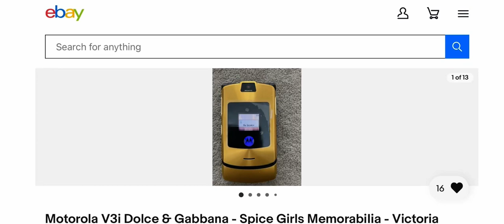Motorola V3i Dolce & Gabbana Owned By Victoria Beckham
This is a limited edition V3i D&G number 85/1000. It was owned by Victoria Beckham during the time of the 2006 when David Beckham was using Motorola products.

I have this phone as I worked for Motorola at the time and was the product liaison for David. I have attached a picture of an email to show correspondence between his management team and I. I also have two voicemails from Beckham but these will not be on the phone nor will they be sent however if you collect the device I will play them to further support the device’s provenance.

The phone Victoria is holding in the picture with Cheryl Cole and Colleen Rooney is the very phone for sale. As such you will see from the pics there is some scratches on the corners and the battery case. This phone was damaged while they were on holiday